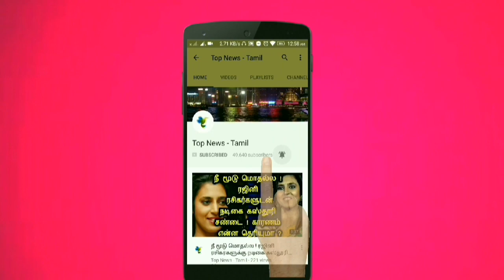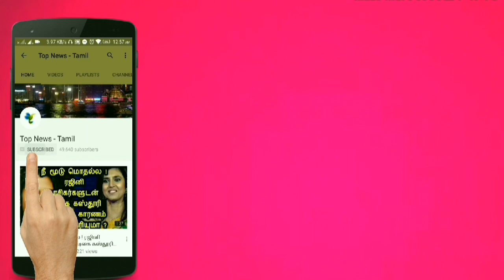இனி 10 நொடியில் புற்றுநோயை கண்டறியலாம் எப்படி தெரியுமா ? வியப்பூட்டும் தகவல்! MasSpec Pen for cancer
This video is about the latest intention made by Texas scientist for the identification of cancer by using MasSpec Pen